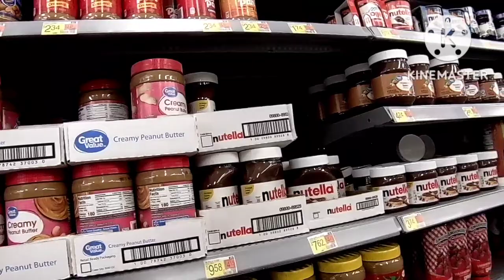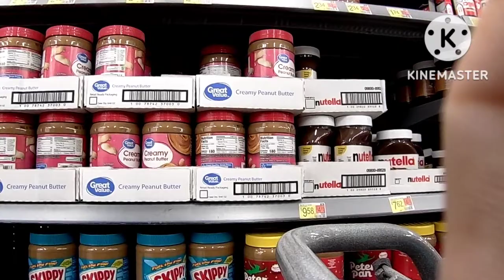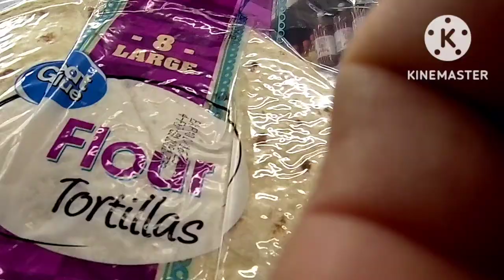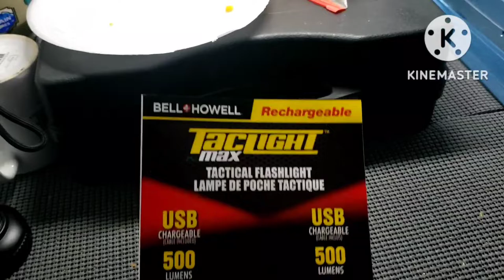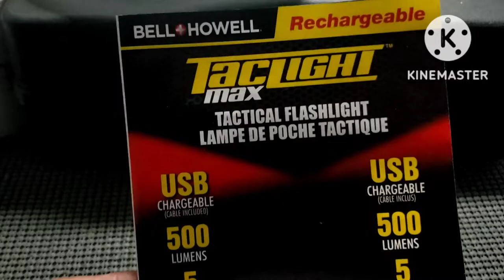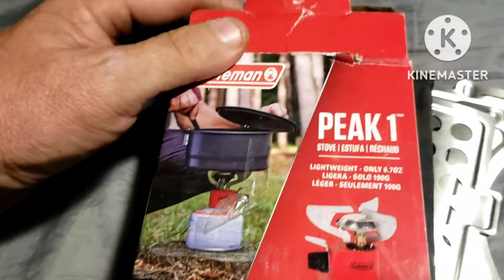Walmart,as seen on TV light and my hiking gear.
in this video I am just spending the day in the city doing few repairs and restocking supplies.

if you like to help support this small channel you can use the link below. the best way to support this channel is to like subscribe and leave a comment it helps get us higher in the search engine also share it to your friends YouTube is a hard place to grow all help is appreciated thank you and God bless